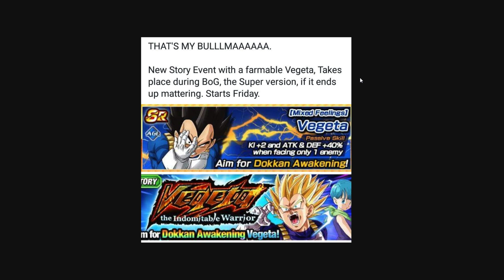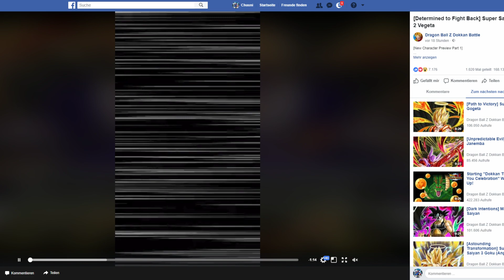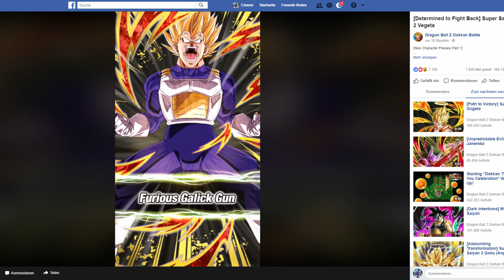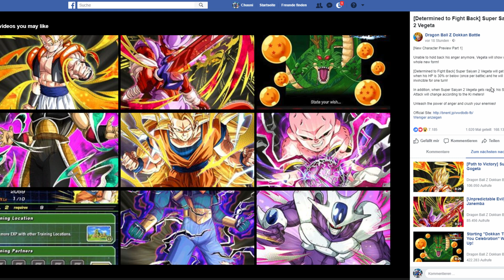3 JAHRES ANNIVERSARY + RAGE VEGETA BOG ★ Dokkan Battle News [GLB, JP]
Sooo mal die News der letzten Tage

Mein Equip:

✖ Spiel: Dokkan Battle (GLB, JP) ✖